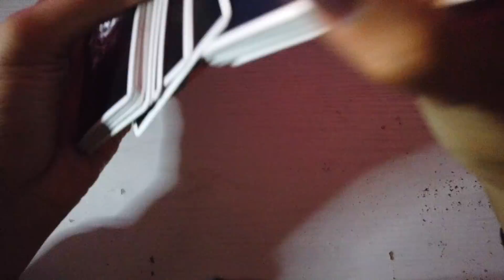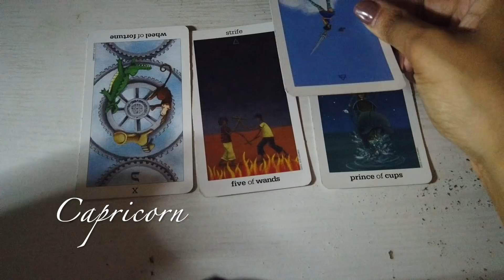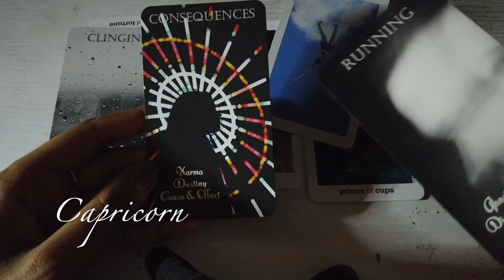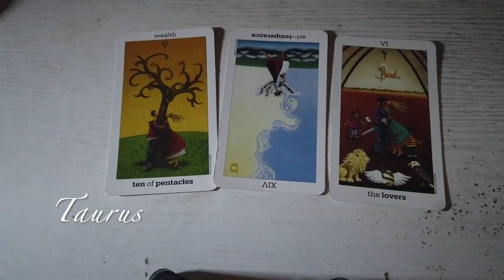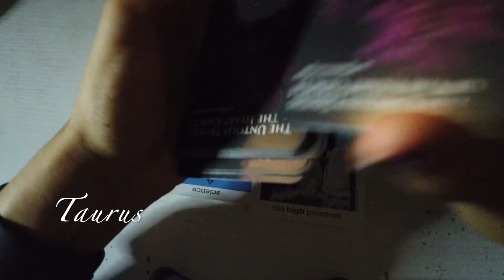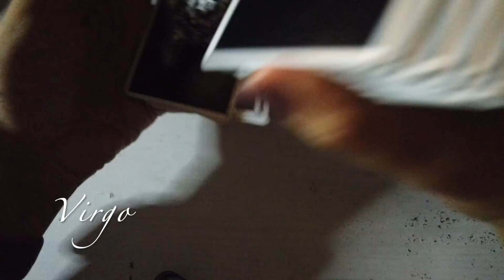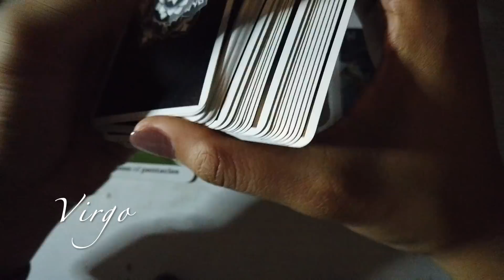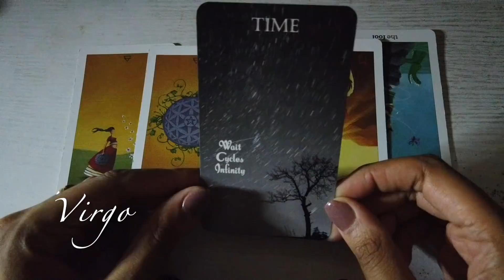PISCES DEALING W/ 🌍 (CAPRICORN, TAURUS, VIRGO)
DECKS USED:
-Sun and Moon Tarot
-The Untold Truth the Heart Oracle Deck

*NO PERSONALS**